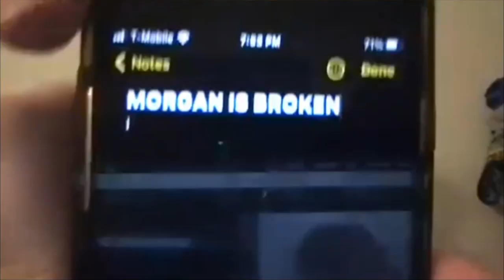LIL UGLY MANE + THE WORLD IS A BEAUTIFUL PLACE: Album Reviews (ft. @AdequateEmily!)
This week we are joined for the third time by the wonderful Adequate Emily to discuss two exciting new records. First up is the long-awaited return of producer/rapper/artist extraordinaire Lil Ugly Mane with his latest opus, the eccentric and psychedelic Volcanic Bird Enemy and the Voiced Concern. In addition to this, we also dig into Jake’s album of the year, and a new podcast-core staple, the brilliant and ambitious fourth record from emo mainstays The World Is a Beautiful Place and I Am No Longer Afraid to Die, Illusory Walls!

TIMESTAMPS

0:00 What We’ve Been Making…
7:09 What We’ve Been Listening To
59:23 Lil Ugly Mane - Volcanic Bird Enemy and the Voiced Concern
1:50:52 The World Is a Beautiful Place & I Am No Longer Afraid to Die - Illusory Walls
2:38:59 Outro

Music Discussed In WWBLT:

——Jake——
The Afghan Whigs - Black Love
Black Sabbath - Technical Ecstasy
Knife - Knife
Ghost - Opus Eponymous
Zack Fox - Shut the Fuck Up Talking To Me
——Morgan——
The Slowdive Discography
——Emily——
David Bowie - Low
The Brand New Discography
——Tyler——
James Blake - Friends That Break Your Heart
Xenia Rubinos - Una Rosa
Kayo Dot - Gamma Knife
Mac Miller - Faces
Jimmy Eat World - Integrity Blues
Coldplay - Music of the Spheres
Lil Ugly Mane - Mista Thug Isolation / Oblivion Access / Bedwetter

Jake's Most Recent Book
Jake's Books (entire series)